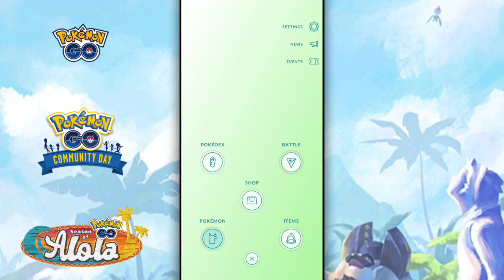2 shiny pokemons in community day | New community day & new loading screen in pokemon go.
🔥WEBACK INSTAGRAM:-